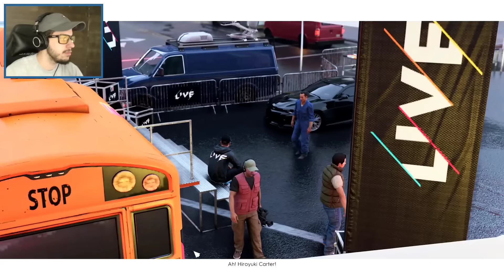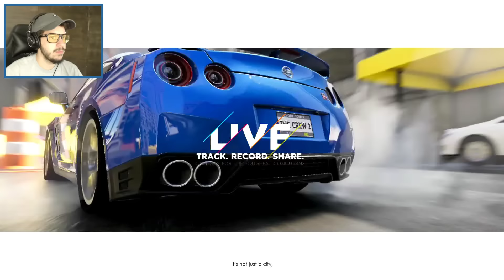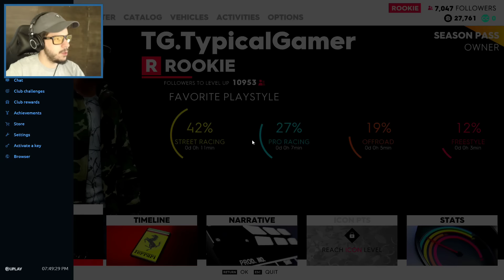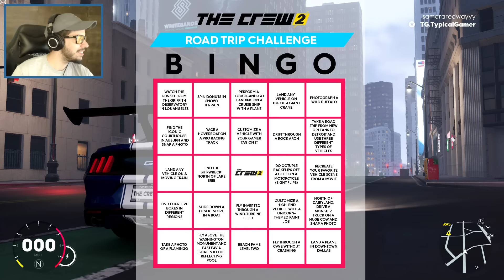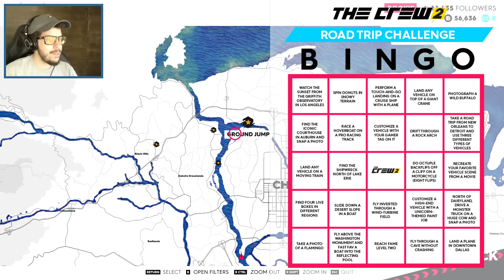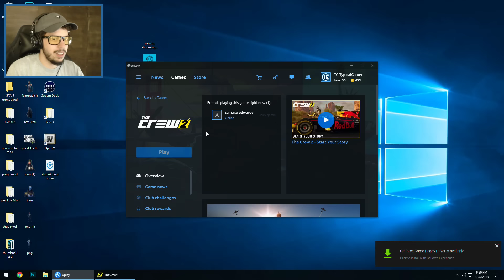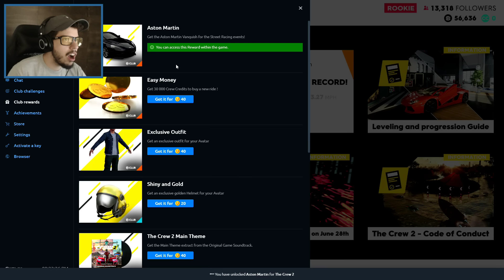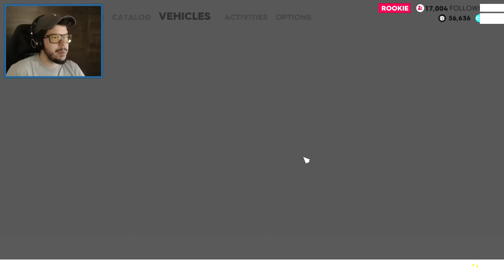The Crew 2 Gameplay Walkthrough, Part 1! (The Crew 2)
► Get The Crew 2 Gold Edition here!

From coast to coast, dominate the land, air, and sea aboard your vehicle of choice: car, buggy, dirtbike, stunt plane, speedboat, and many more, each with a different gameplay. Discover the massive and exhilarating open world of The Crew 2 and showcase your talent in the entire country. With The Crew 2 multiplayer mode, team up as you enter the exciting motorsports realms of off-road, street racing, pro-racing, and freestyle."

Let's keep the comment section AWESOME to make sure everyone has a good time! Be sure to thumbs up great comments and ignore negative or hateful ones. With your help we can continue to build a great community. Thanks and enjoy!

ESRB Rating: The Crew 2 is rated T.